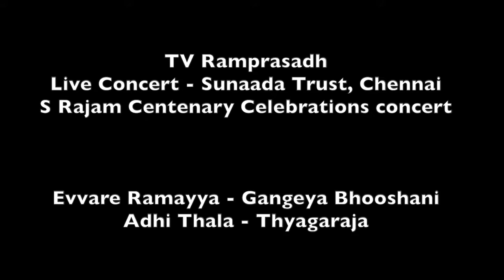T.V.Ramprasadh - Evvare Ramayya - Gangeyabhooshani - Adhi - Thyagaraja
TV Ramprasadh Concert for Sunaada Trust, Chennai , in connection with S Rajam Centenary concert series at Bharatiya Vidya Bhavan, Chennai

Vocal - TV Ramprasadh
Violin – M.R. Gopinath
Mridangam – Melakkaveri Balaji
Vocal Support – Eshwar SR
Tambura – Mani